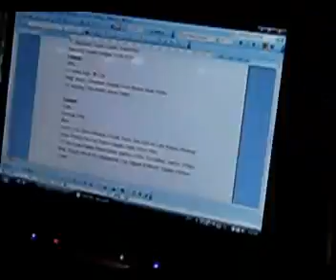皇上淪落住馬房